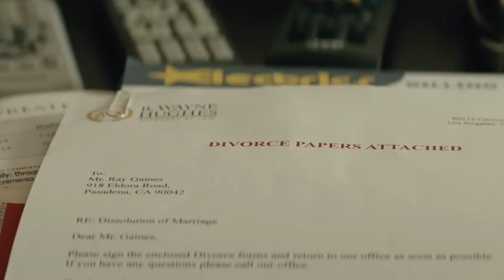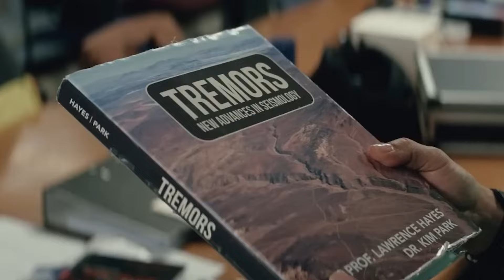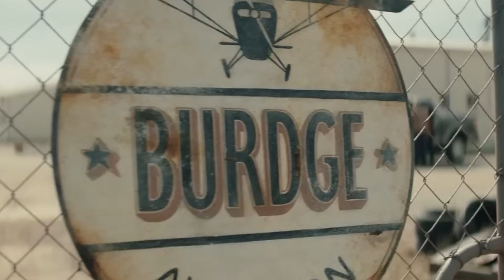SAN ANDREAS 2 Teaser (2025) With Dwayne Johnson & Megan Fox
About:
San Andreas is a 2015 American disaster film directed by Brad Peyton and written by Carlton Cuse, with Andre Fabrizio and Jeremy Passmore receiving story credit. The film stars Dwayne Johnson in the lead role, Carla Gugino, Alexandra Daddario, Ioan Gruffudd, Archie Panjabi and Paul Giamatti. Its plot centers on a massive earthquake caused by the San Andreas Fault devastating the West Coast of the United States.

Principal photography of the film started on April 22, 2014, in Queensland, Australia, and wrapped up on July 28 in San Francisco. The film was released worldwide in 2D and 3D on May 29, 2015 and received mixed reviews from critics, praising the visual effects and Johnson and Gugino's performances but criticizing the plot and characters. It grossed $474 million worldwide.